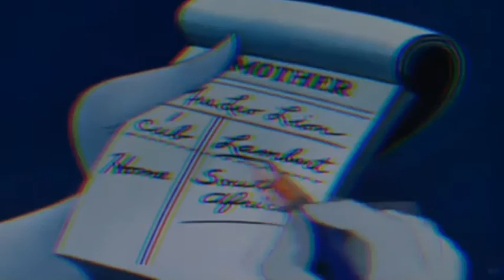Sad Afro Pop Type Beat "flesh"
Bpm - 108

for licensing of beats, inquiries and collaborations.

You must/should give due credit to me for any of my beats that you're using with “prod by Aobee Bashir"

Sad Afro Pop Type Beat "flesh" prod by_AobeeBashir

Tags ** IGNORE!